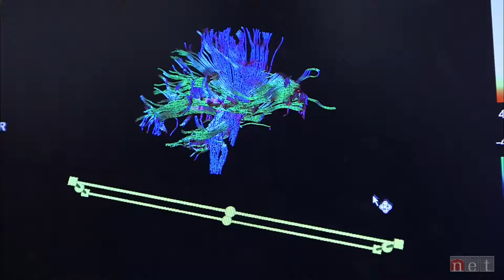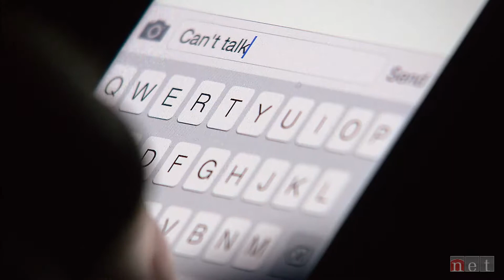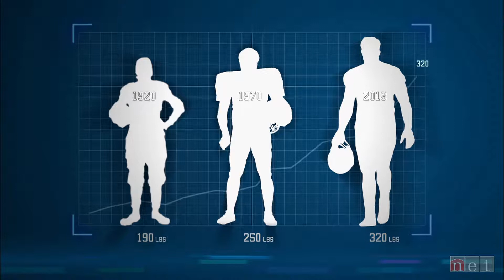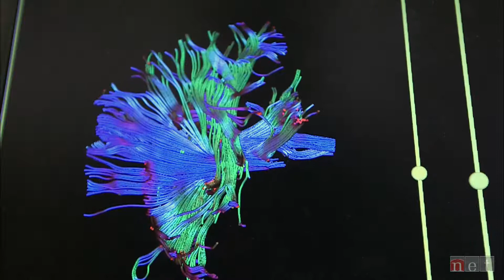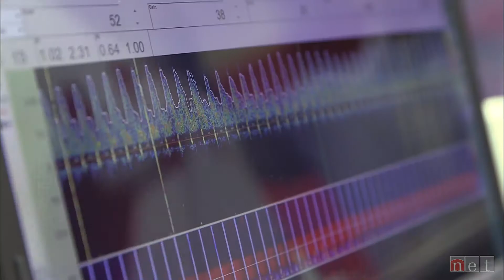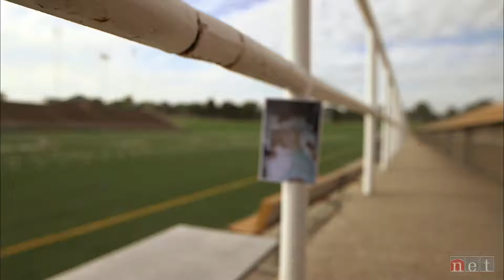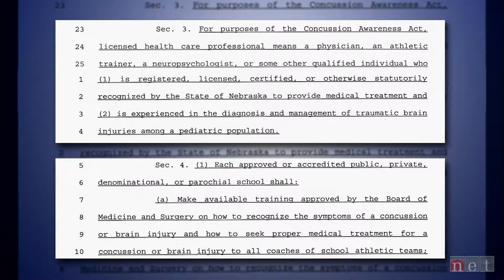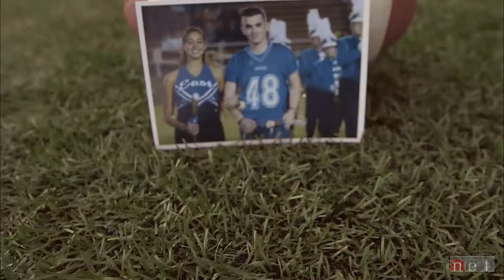Concussions: Heading for Change - an NET Sports Feature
Concussions are a hot topic. NET's Concussions: Heading for Change is intended to help Nebraska's student athletes, parents and coaches prevent or minimize sports-related head injuries. The program features an in depth look at cutting-edge research at the University of Nebraska-Lincoln; the on-going concussion related education for youth athletes in the state and personal stories from Nebraska athletes that have suffered concussions.